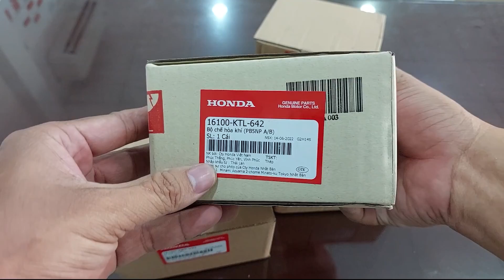Báo giá bình xăng con chế hòa khí xe honda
- Bình xăng con alpha, blade hàng chính hãng
- Video@24hNews247
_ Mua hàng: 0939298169